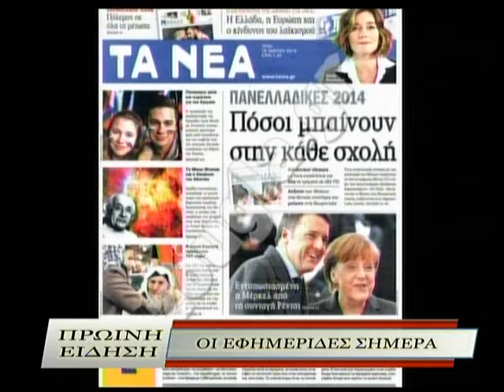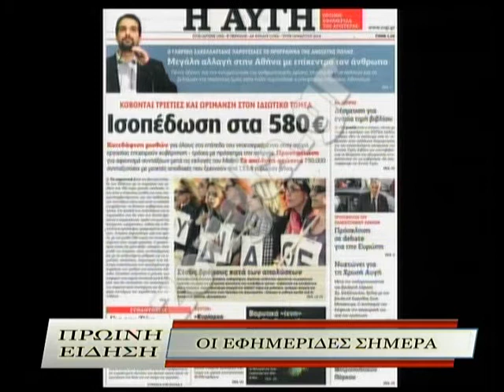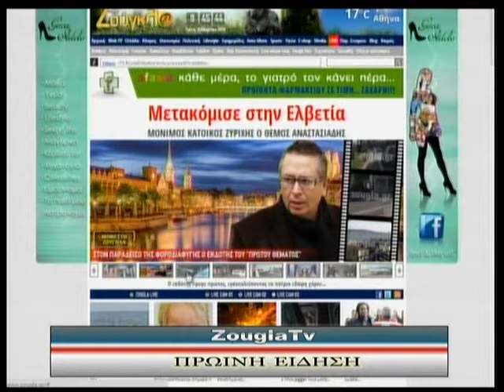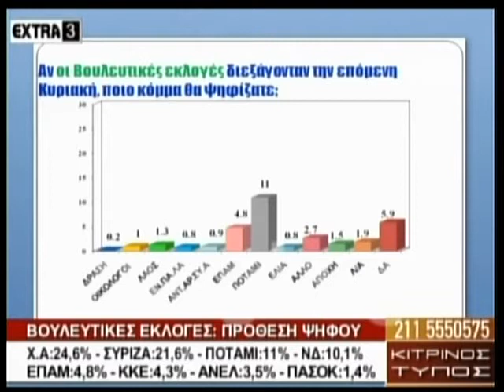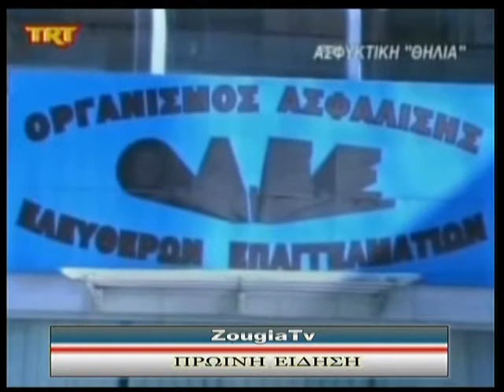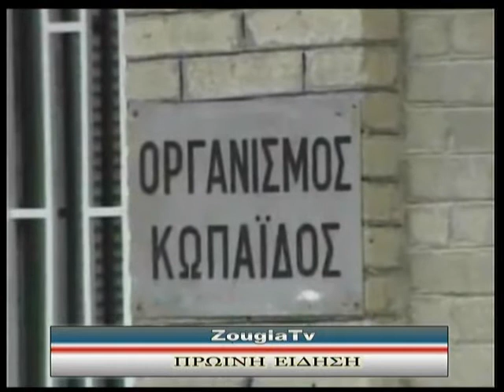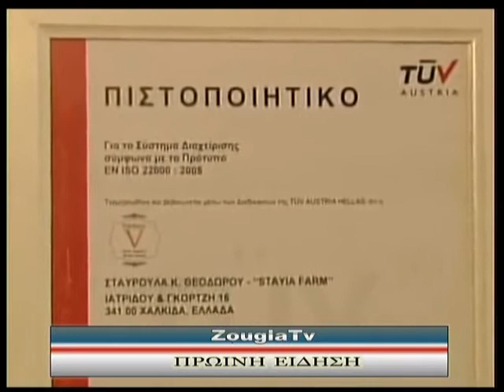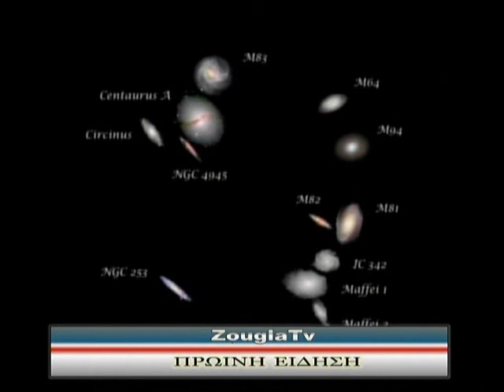18.03.2014 «Πρωινή Είδηση» με την Ολγα Σαμαρτζή στη Zougla Tv